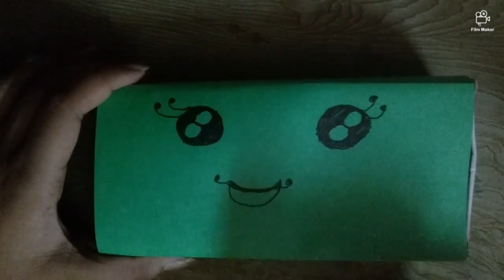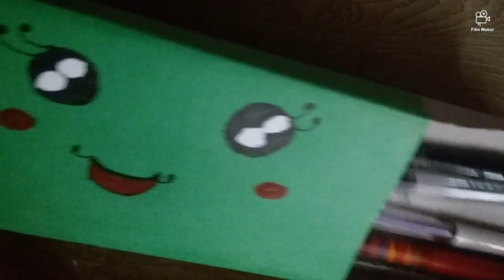how to make a cute pencil box. EASY Tutorial😃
In this video I share details about how to make a cute pencil box in a so easy way.